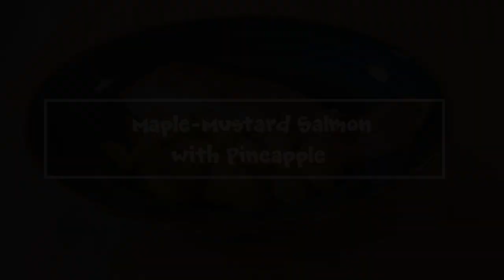Maple-Mustard Salmon with Pineapple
Based on a recipe from Real Simple